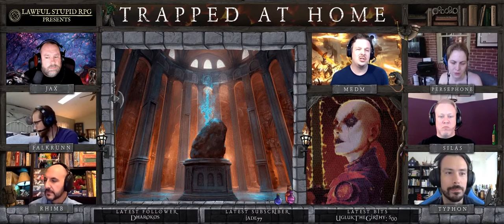Trapped at Home! | Episode 26 | Lawful Stupid RPG